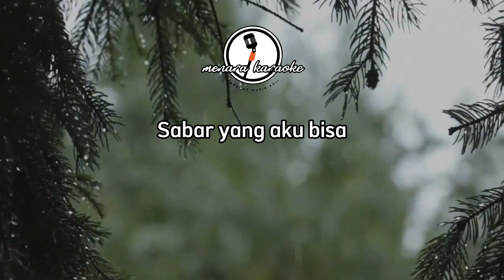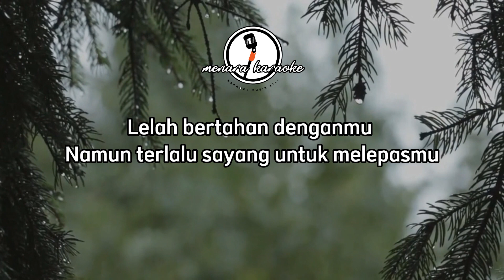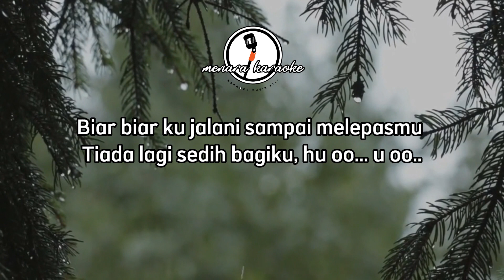Tak Dianggap - Lyodra || KARAOKE ORIGINAL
Song: Tak Dianggap
by : Lyodra

Kami hanya berusaha untuk menghibur kalian semua, Jika ada yang ingin request lagu karaoke silahkan tulis di kolom komentar ya.

Lyrics:
Aku selalu trus berusaha
Sabar yang aku bisa
Menjadi pengertian
Sakitpun selalu ku simpan
Jadi yang terbaik untukmu
Apa itu tak cukup?

Senyum yang kuberi slama ini
Palsu itu bukan aku
Kututupi semuanya
Agar kita baik baik saja
Tapi kini sudah tak mampu
Dengan caramu itu

Sikapmu seakan akan menyuruh diriku pergi
Tapi perkataanmu seolah aku penting bagimu
Sebenarnya aku siapa?
Tak dianggap tapi ada
Bersamamu ku terluka
Melepaskanmu aku lebih terluka

Lelah bertahan denganmu
Namun terlalu sayang untuk melepasmu
Biar biar ku jalani sampai melepasmu
Tiada lagi sedih bagiku

Sebenarnya aku siapa? Tak dianggap tapi ada
Bersamamu ku terluka